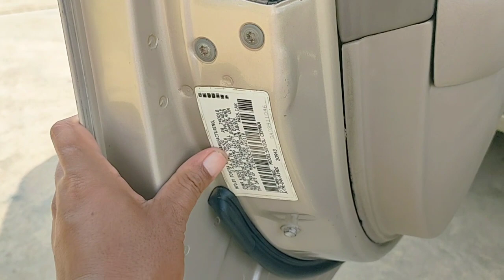បង់រំលស់ឡានធូថ្លៃ TOYOTA CAMRY ឆ្នាំ00លក់6900$ចចា070797259/017973395/0975044486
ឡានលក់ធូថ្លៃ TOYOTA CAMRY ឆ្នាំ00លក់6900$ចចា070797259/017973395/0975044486